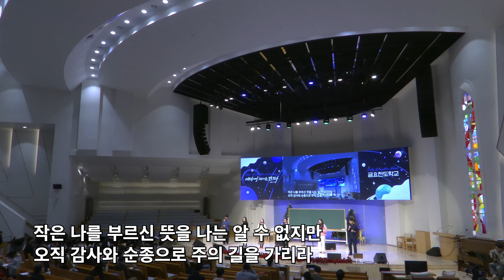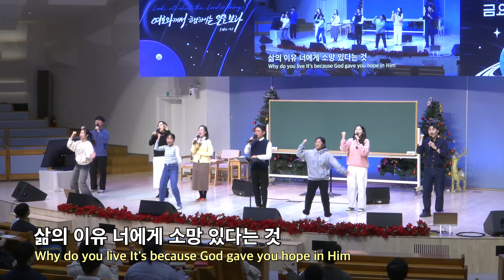20231201 대구하나교회 금요전도학교 찬양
00:00   금요전도학교 찬양
01:02   1. 나의 갈 길 다가도록 (찬송가384장)
04:36   2. 하나님의 부르심
11:29   3. 주께 영광
15:52   4. 복음의 비밀
21:18   5. 주가 보이신 생명의 길
24:35   6. 말씀대로 되리라

- 1부 예배                             주일 오전 09 : 00
- 2부 예배                            주일 오전 11 : 00
- 3부 예배                            주일 오후 16 : 00

- 1st Service (SUN)                                       09 : 00 am
- 2nd Service (SUN)                                     11 : 00 am
- 3rd Service (SUN)                                      16 : 00 pm